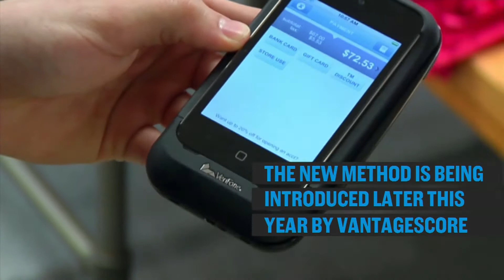Credit Score Formulas To See A Major Overhaul: Bottom Line | CNBC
Big changes are coming to one of the formulas that calculates your credit scores.